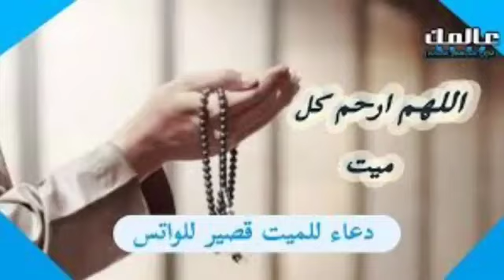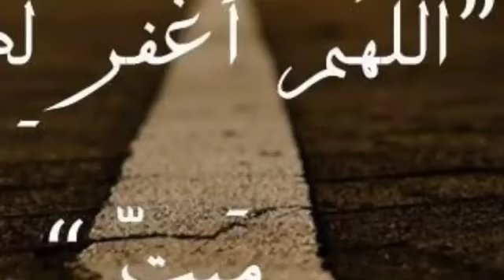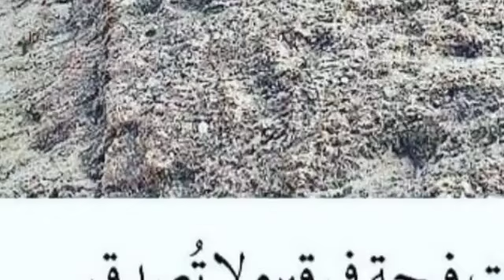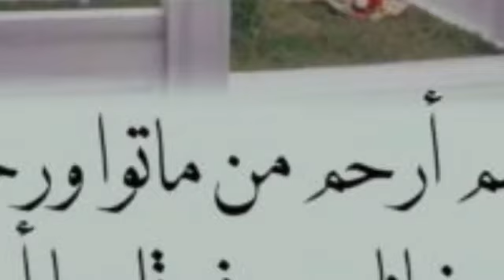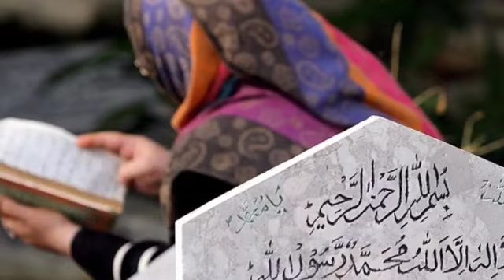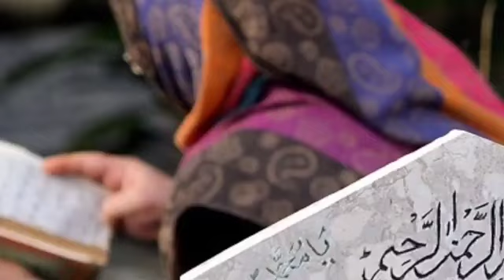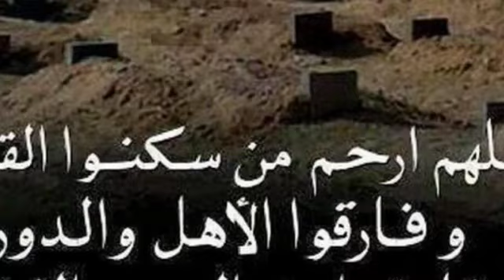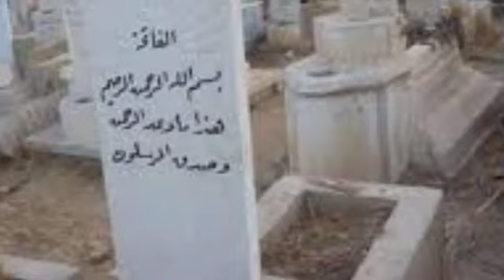waxtane bou am solo lan Moy dé Mort Serigne Abdou khoudoss